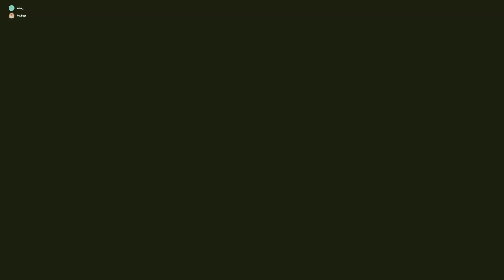Wholesome Six Siege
Awe